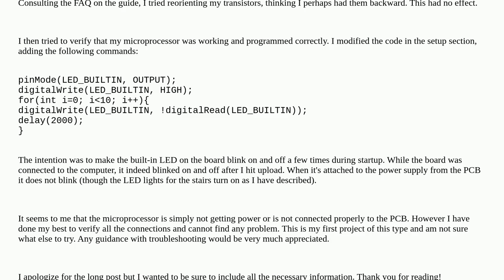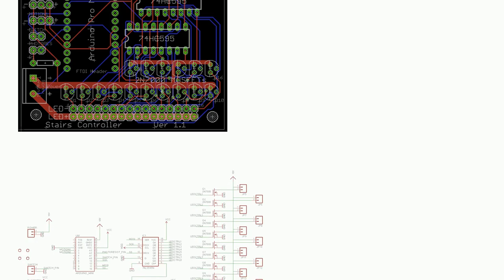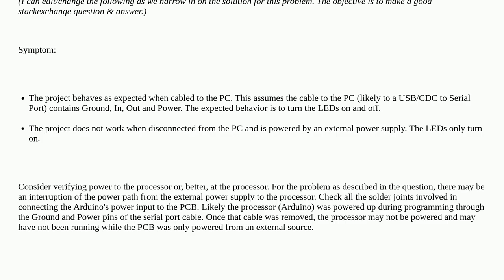Motion-activated lights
A special thanks goes out to the community

  led-strip arduino-pro-mini